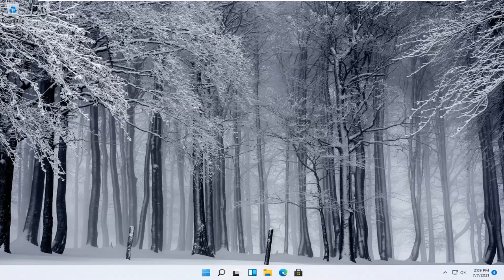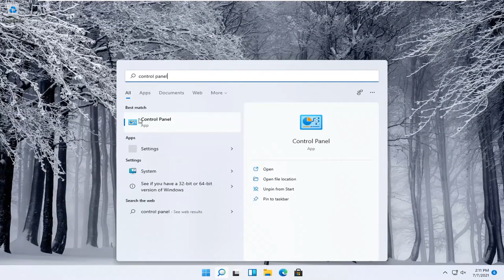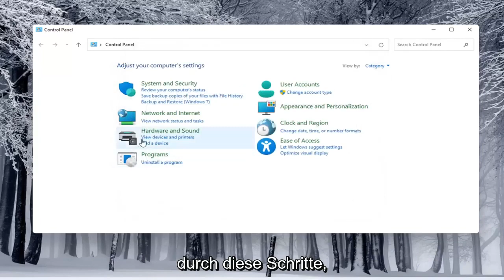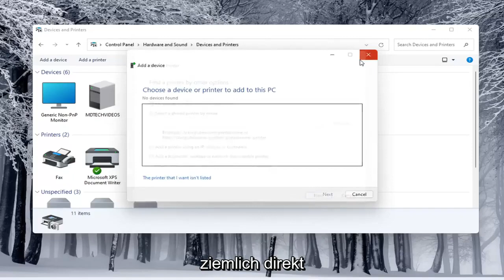Drucker im Netzwerk freigeben Windows 11 [Lernprogramm]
So schließen Sie einen Netzwerkdrucker in Windows 11 an.

Im Laufe der Jahre ist Windows im Umgang mit Netzwerkdruckern viel besser geworden. Wenn Sie jedoch einen Drucker über das Netzwerk freigeben möchten, müssen Sie möglicherweise noch ein wenig Arbeit leisten, um alles zum Laufen zu bringen. So funktioniert alles.

In diesem Tutorial behandelte Probleme:
Netzwerkdrucker Windows 11
Netzwerkdrucker hinzufügen Windows 11
Netzwerkdrucker einrichten Windows 11
Netzwerkdrucker freigeben Windows 11
Netzwerk einen Drucker Windows 11
Netzwerkdrucker verbinden Windows 11
Netzwerkdrucker nicht erkannt Windows 11
Zugriff auf Netzwerkdrucker verweigert Windows 11
Fehler 709 Druckernetzwerk Windows 11
Netzwerkdrucker offline reparieren Windows 11
Netzwerkdrucker finden Windows 11
Wie fügen Sie einen Netzwerkdrucker hinzu Windows 11
Verbindung zum Netzwerkdrucker Windows 11
netzwerkdrucker einstellen windows 11
Netzwerkdruck Windows 11